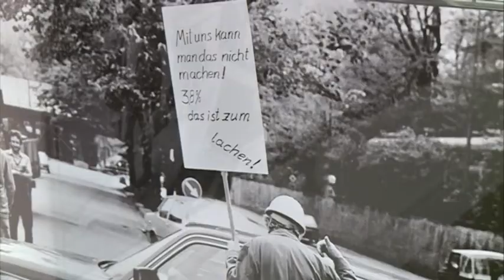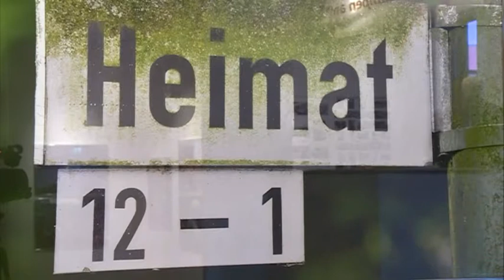Ausstellung „Mein Revier ist das Revier"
Die einen sagen, es ist hässlich, die anderen sehen vor allem seine schönen Seiten. Über das Ruhrgebiet kann man sich sicher streiten. Für Manfred Vollmer hat es eine ganz besondere Faszination. Seit fünfzig Jahren findet er bei uns im Pott Motive für seine Fotos. Ab Sonntag ist eine Auswahl dieser Bilder im Kultur- und Stadthistorischen Museum zu sehen.